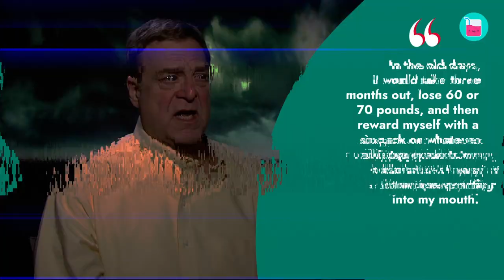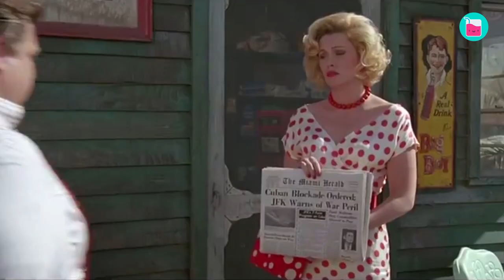How John Goodman's Wife Never Gave Up On Him | Rumour Juice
John Goodman's  battle with alcohol addiction took over his life and threatened to end his career and ruin his marriage. However, over thirty years later, John and his wife, Anna Elizabeth Hartzog, are stronger and happier than ever.
But the actor's journey to sobriety and losing over 200 pounds was not easy, and if it wasn't for Anna, he might have never been able to find the strength he needed to turn his life around.

0:00 John Goodman was struggling with a dark secret
2:00 How John Goodman proposed to Anna Beth Hartzog
2:50 John Goodman admits  drinking during ‘Roseanne’
5:29 John Goodman lose weight
6:39 John Goodman and Anna Beth Goodman are still going strong